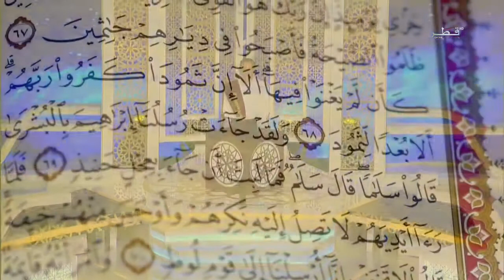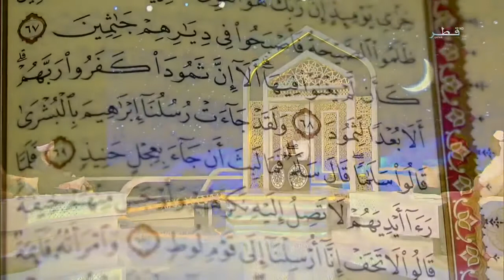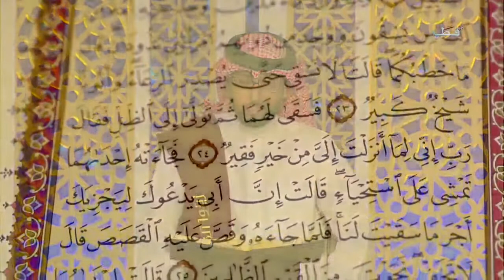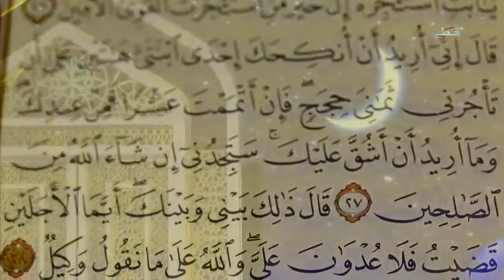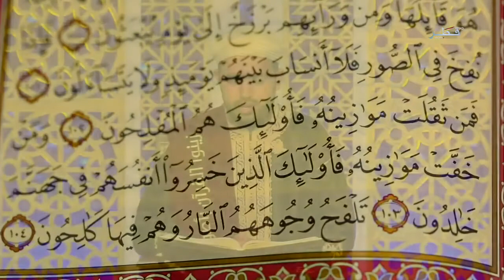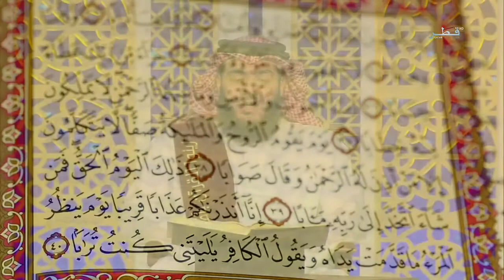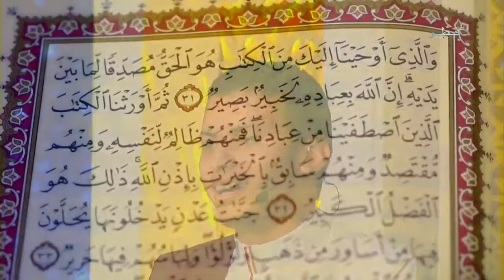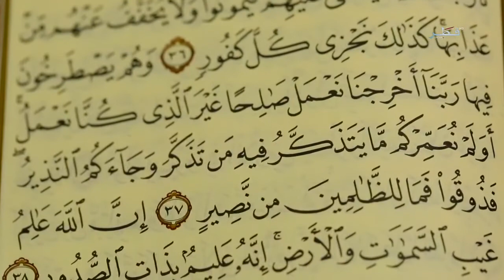جائزة كتارا لتلاوة القرآن - الحلقة 13- الخميس 08/06/2017